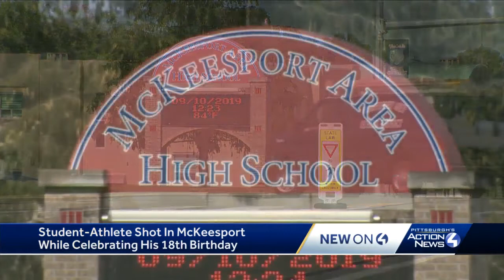McKeesport high school football player shot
Carlitos Napper says he and a friend were driving around McKeesport to celebrate his 18th birthday, and when they were near Freeland Street, he heard shots and realized he had been hit.